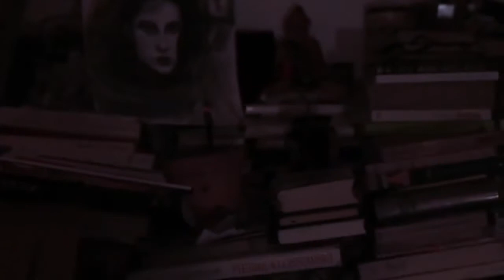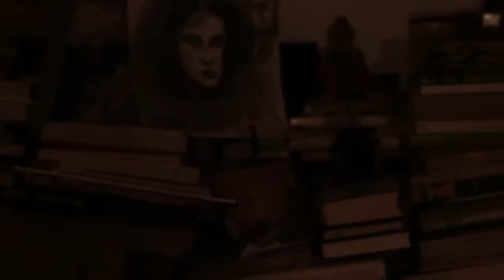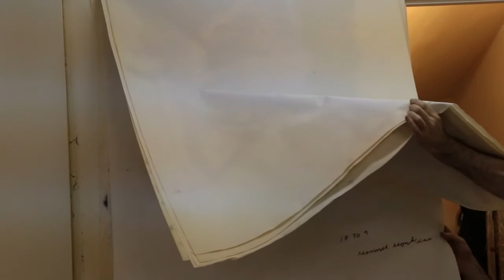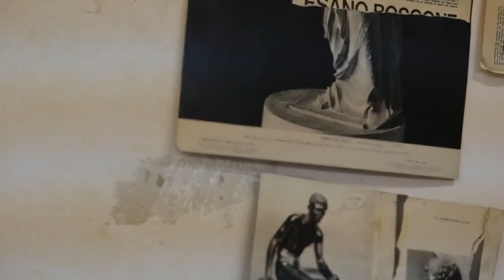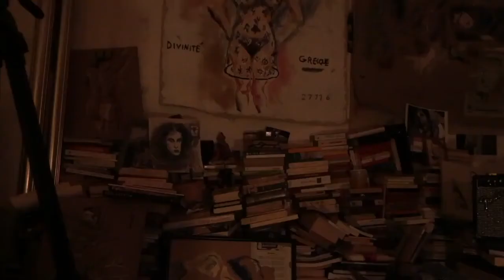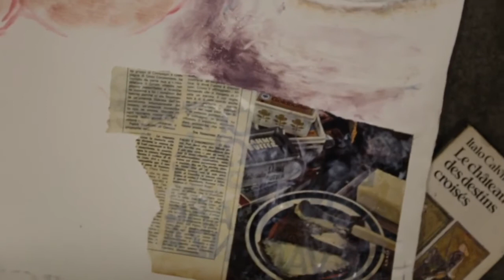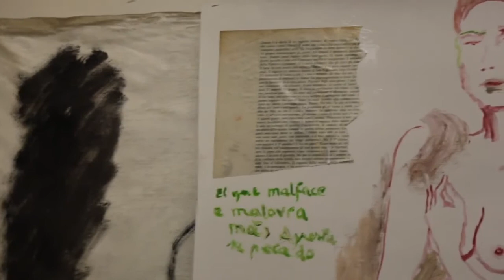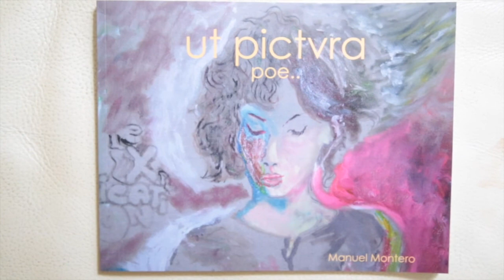grammaires de la déterioration eve livet et manuel montero 720p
Eve Livet, journaliste, auteur et photographe, s'entretient avec Manuel Montero, peintre, sur sa présentation dans un séminaire d'Art Brut & outsider à Grenade

Paris, 10 de agosto de 2021

Chère Anny
mes oeuvres sont parmi les images plus classiques dans leur construction que l'entre-siècles ait pu donner, ma vie est une vie de peintre, entre courtisan, donc philosophe, et aventurier, c'est à dire, ayant pris le parti de la vie, un anarchiste et un révolutionnaire. Tu as raison de dire que faute que ma grande-mère soit en vie, je me prodigue l'éloge même par voie mécanique, oui, mais c'est comme l'Oedipe, selon Devereux, un ressort défensif, réactif, dit-il, par rapport à un contexte qui implique une érosion accélérée et une contrainte humiliante et deshumanisante. Ainsi donc de propos, mes oeuvres sont classiques en ce qu'elles s'otorgent les formes les plus anciennes du réprtoire de l'image, le corps humain, la construction selon les règles du tableau vivant et du simulacre, la notion vitrubienne d'inventio, de composition. N'en sors que pour conséquence ces oeuvres sont modernes et donc d'avant-garde, aussi dans le corollaire militaire de l'avant-garde, cellui de la guerre historique et de la cause d'en bas. Sur cette tension dans l'art discutions-nous Eve et moi en guise de prélude à une performance que j'allais faire et qui fut bien eue enfin plus tard, sur mon rapport à l'art brut en ce que le classique soit brutal
voici l'entretien avec Eve

bien à toi, bises

Manuel

je vais ajouter un post-scriptum à ma note lyrique
la modèle principale de cette vidéo étant artiste à part entière
malgré le grand morceau spatio-temporel que lui en dérobe de son oeuvre la réalité de me consacrer la plupart à moi, son oeuvre existe et pourquoi ne pas vous guider faire aussi connaissance des images produites par le sujet humain des images de ma propre peinture ?